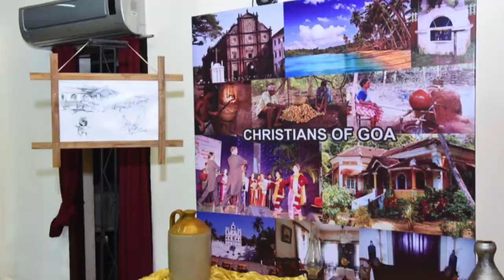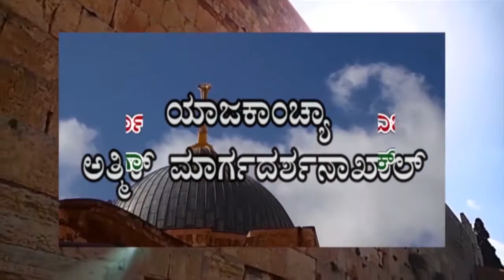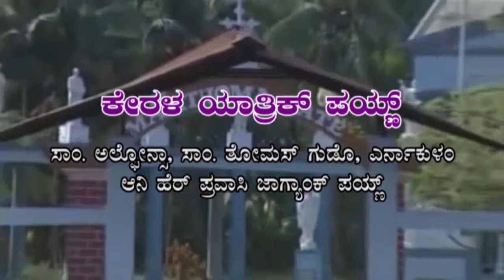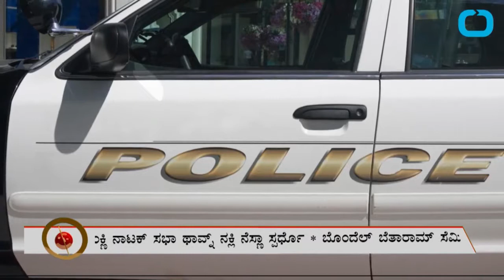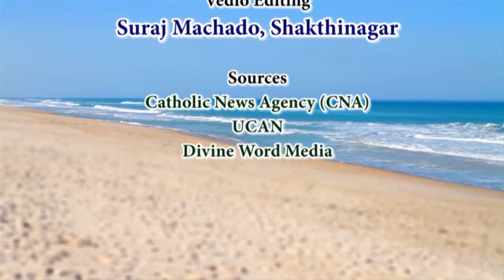Catholic Kobro 4 9 2016